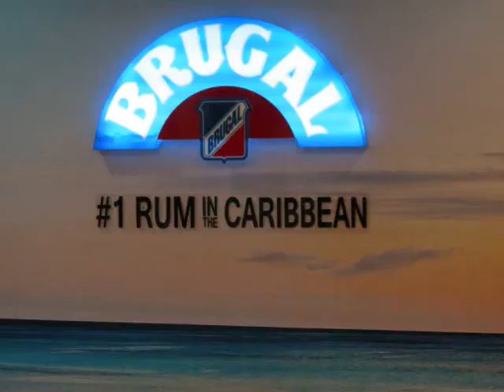DR F 2012 ICG-ILDO musica Nha Vida free style B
chill in paradise